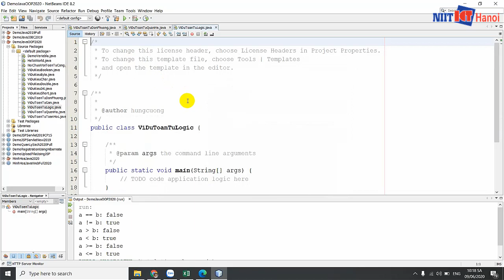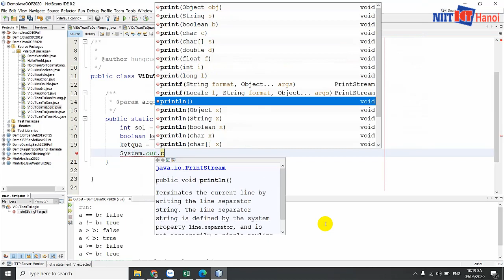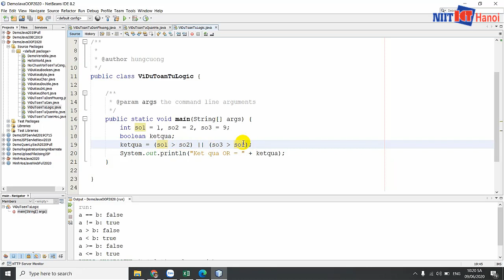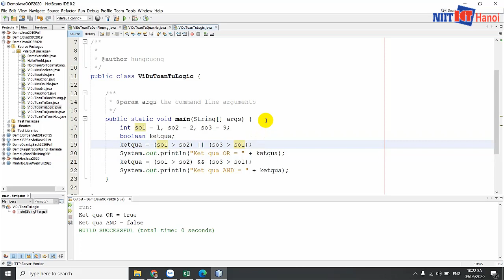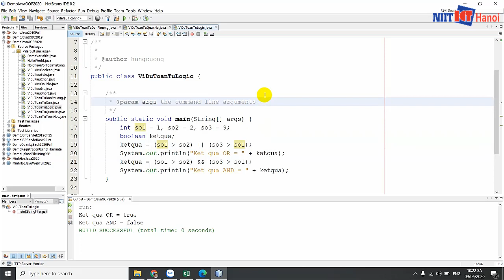Bài 14: Toán tử LOGIC trong Java | Tự học Java | NIIT - ICT Hà Nội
Trong video này, mình sẽ giúp các bạn tìm hiểu về cách sử dụng toán tử Logic trong Java.

Đc: Tầng 3, 25T2, N05, Nguyễn Thị Thập, Cầu Giấy, Hà Nội
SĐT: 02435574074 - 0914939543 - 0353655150